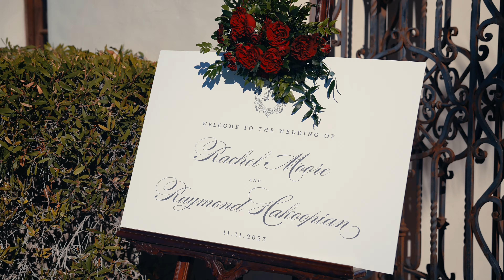Rachel + Raymond's Wedding 4K UHD Highlights at Hummingbird Nest